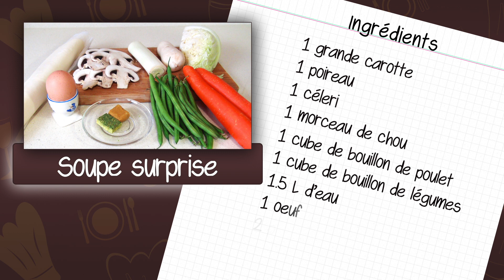Recette de la soupe surprise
Découvrez de suite la recette de cette soupe surprise ! Une délicieuse entrée chaude, parfaite pour réchauffer le cœur de vos invités. Cette soupe surprise se prépare avec des légumes, du bouillon et de la pâte feuilletée. Le fait de recouvrir les bols de soupe avec de la pâte feuilletée lui donne une belle allure et son côté surprise. N’hésitez pas à briser la pâte et la manger avec la soupe. Dans cette recette rien ne se perd et tout se savoure ! Cette soupe aux légumes va vous séduire par sa saveur et son originalité ! Cette soupe surprise est vraiment délicieuse ! Mmm… un vrai régal ! Goûtez à cette soupe surprise et épatez vos convives. Une magnifique entrée saine et légère ! La recette idéale pour les repas de fête ! Allez, appuyez sur play et préparer cette succulente soupe surprise !

Les ingrédients nécessaires à la préparation de la soupe surprise :

- 1 grande carotte ou 2 petites
- 1 poireau
- 1 céleri
- 1 morceau de chou
- 1 cube de bouillon de poulet
- 1 cube de bouillon de légumes
- 1.5 L d’eau
- 1 oeuf
- 2 pâtes feuilletées